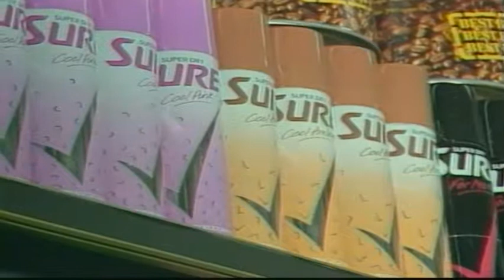Episode 35 Dodo And The Ozone Layer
At the South Pole, Dodo leads a sled pulled along by dogs when he notices some strange balloons. He discovers that they are used to study the ozone layer, and so he becomes interested in the subject.
Script : Christian Joller, Jean-Luc Fromental, Director : Francis Nielsen, Music : Dom Torche, Christian Joller